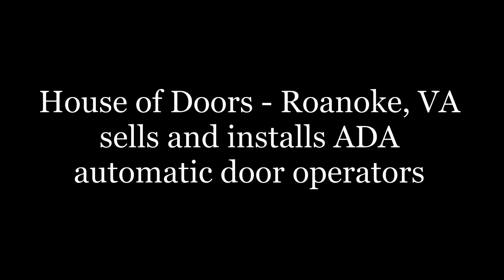Automatic doors by House of Doors - Roanoke, VA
House of Doors is a third generation locally owned and family operated small business.
House of Doors stocks, sells, services and installs commercial doors, frames, hardware including hands free products, ADA low energy automatic door operators, toilet partitions and accessories.
House of Doors is proud to offer their services knowing they are able to handle your most demanding projects.